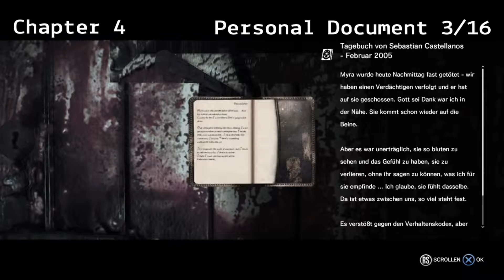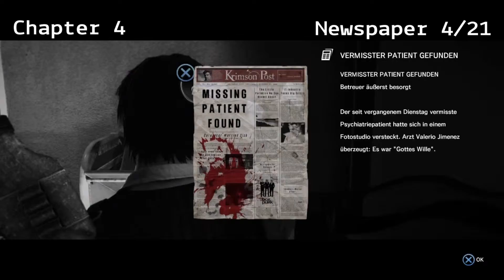The Evil Within - All Collectibles & Keys in Chapter 4 (Every Nook and Cranny/Master of Unlocking)